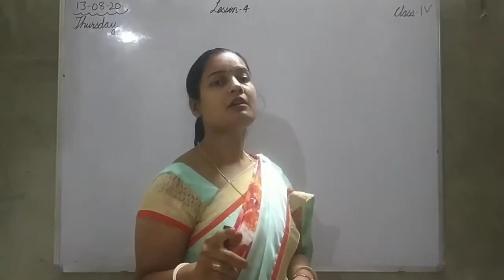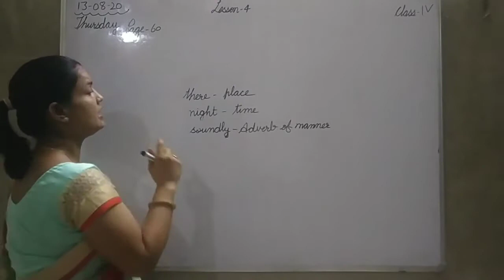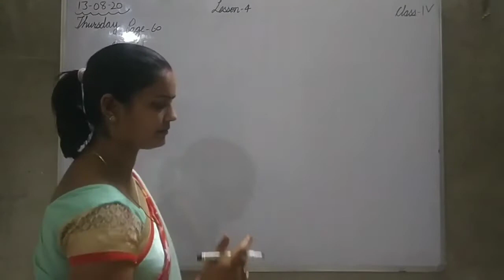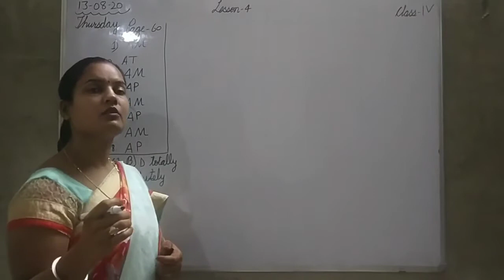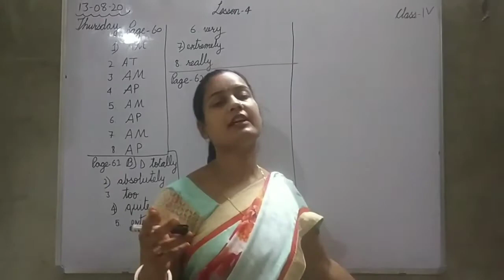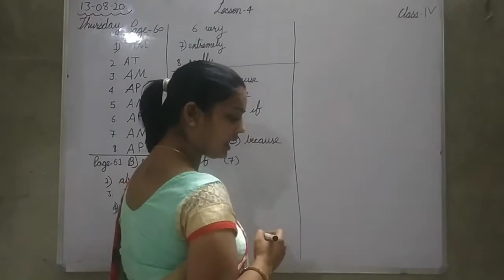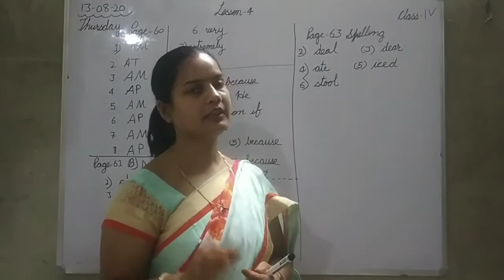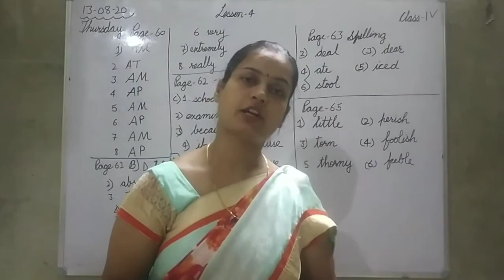Class IV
Lesson 4